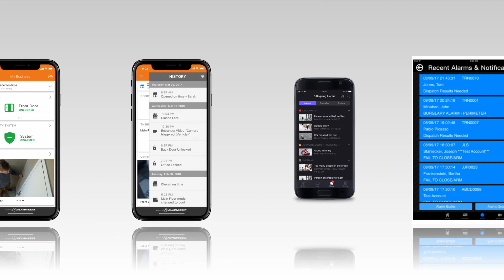Door Card Security System for Serving all of the Phoenix area AZ.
Door Card Security System for Serving all of the Phoenix area AZ. Honor Security is the leading provider of security systems integration in the states of Michigan and Arizona. Known for our state-of-the-art security systems and exceptional service, you can trust Honor Security for all of your commercial security needs. Our services include systems integration, surveillance camera systems, access control or card access, burglar alarms, intercoms, structured cabling, and cloud security. With a wealth of experience in the security/technology industry, we are confident that we’ll be able to provide a cost-effective security solution customized to meet your needs. Door Card Security System for Serving all of the Phoenix area AZ.  Our goal is to always provide excellent security and excellent service. You can also learn more by visiting HonorSecurity.co. And remember, providing your security is our honor.